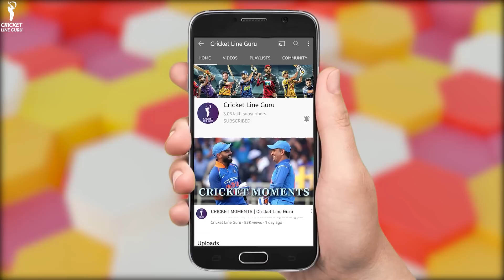4th T20I Ireland vs Afghanistan Analysis | IRE vs AFG Dream 11 Prediction | Who Will WIN? | Preview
4th T20I Ireland vs Afghanistan Analysis | IRE vs AFG Dream 11 Prediction | Who Will WIN? | Preview

As per schedule, Ireland will face Afghanistan on 15th Aug in the 4th T20I match. Get to know the pitch report, XI Team along with the predicted playing 11, Key Players, and who will win this contest.